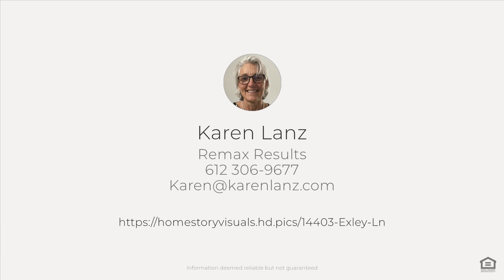14403 Exley Ln, Apple Valley, MN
See the Property Website! :: Karen Lanz - 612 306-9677 :: Impressive! This nicely updated home in great neighborhood - so many updates to this 4 bed 2 full bath home. The kitchen has been totally remodeled: new cabinets (with pantry), counters, appliances (gas stove) & lighting. New flooring through out the home. Bathrooms with new vanities. Freshly painted interior and exterior. All new windows and patio door (kitchen bay window not replaced). There are a couple 'smart lights' in the home, too. The exterior landscaping has been attended to with mulch, tree trimming etc... There is new brick in the front of the home. The garage foundation has been rebuilt, due to a tree pushing in on some blocks. There is a large deck for you to enjoy those beautiful sunsets overlooking the large fenced yard. This home is lovely and ready for a new owner. If you are looking for a move in condition home in a great neighborhood, this home has so much to offer - don't miss out!